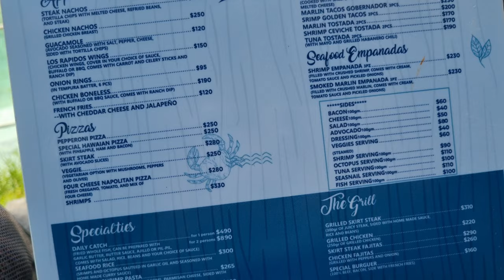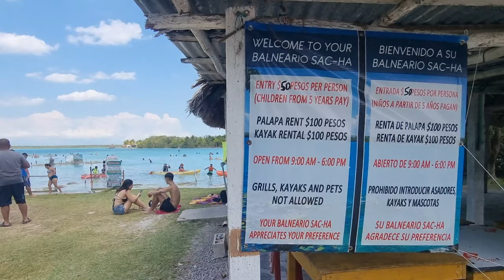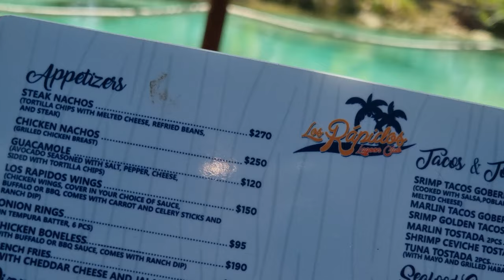LOS RAPIDOS, Bacalar or SAC-HA? Which one is WORTH it?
Hello everyone and welcome back!   Today we show you TWO great places to spend the day with your family, but what one is YOUR FAVOURITE, Los Rapidos or Sac-Ha?
If YOU have any recommendations we'd love to hear them! Thanks in advance!
❤️ Wattstraveling!